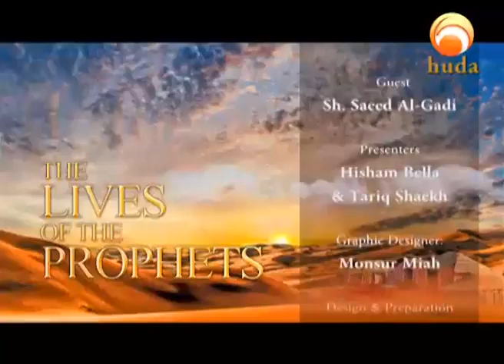The Lives of the Prophets 20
A program presented by Sh. Saeed Al-Gadi shedding lights on the lives of the prophets and messengers sent by Allah Almighty.